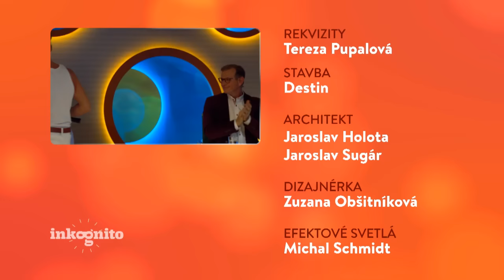Tajný hosť Henry Tóth (INKOGNITO)